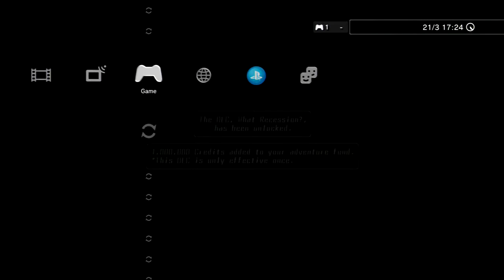Hyperdimension Neptunia MK2 Walkthrough Part 8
Hyperdimension Neptunia MK2
Playstation 3
Walkthrough
Part 8

In the video we have a game over, battling and cutscenes.

Copyright to NIS America.